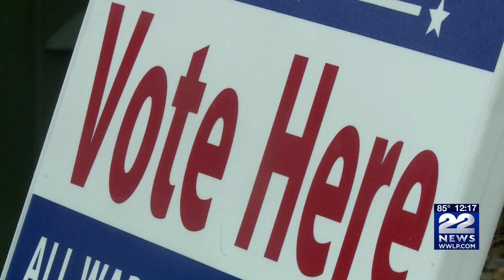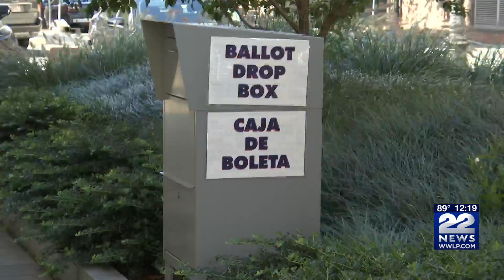Political Consultant Tony Cignoli reviews Springfield Mayoral Forum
Political Consultant Tony Cignoli takes a look at how the candidates did during the 22News Springfield Mayoral Forum.